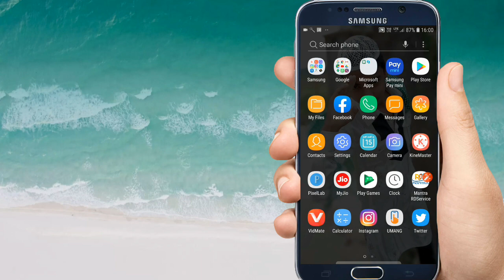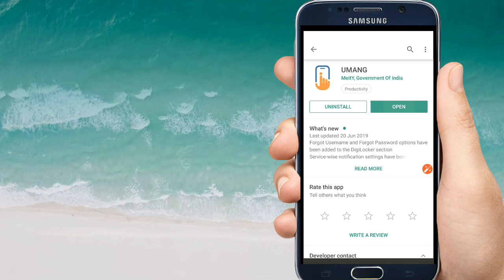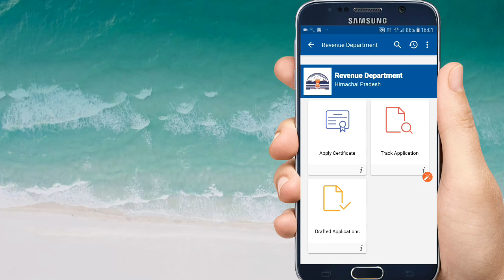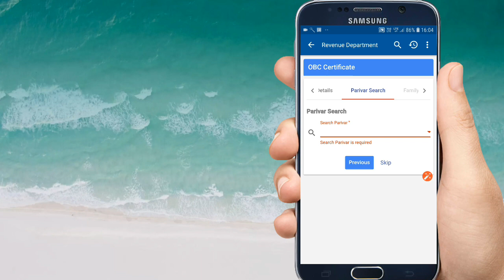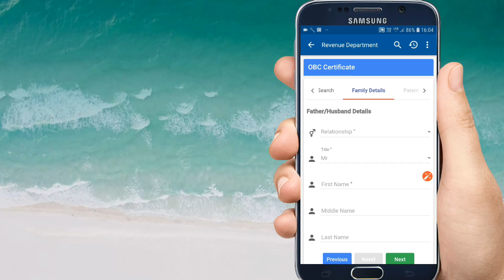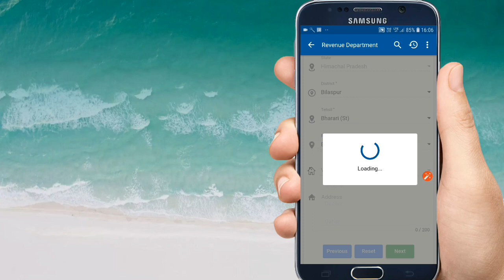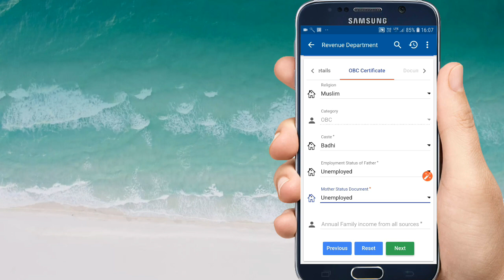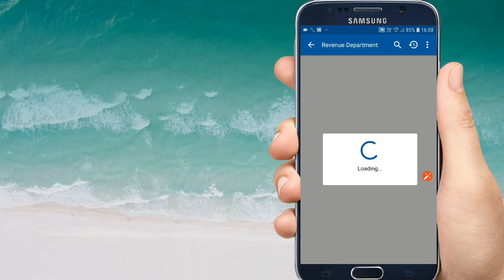How to make online OBC certificate in himachal pradesh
How to Central and State OBC certificate Online Apply

Hii Dosto

Hi I am Zeeshan Arif Welcome to our youtube channel Zeeshan Monitor   About this video- Dosto Aaj Ki Is Video Maine Aapko Ye Bataya Hai  How to Central and State OBC certificate Online Apply Or Step By Step Tutorial Se Samjhane Ki Koshish Ki Hai Ummeed Hai Aapko Ye Video Bahut Aayega

THANKS FOR WATCHING

How to make_online OBC_certificate in himachal